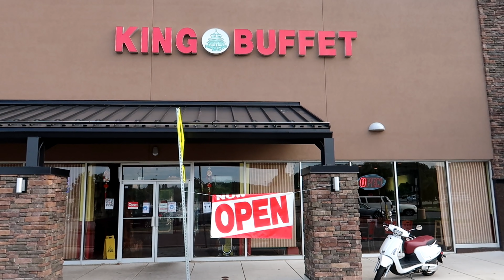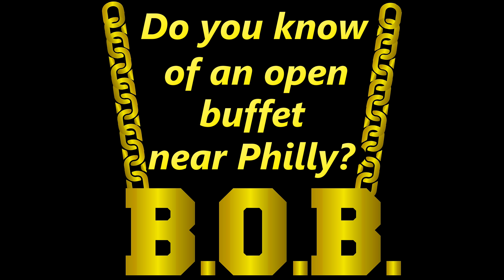BUFFET BUSTER - 13+ lbs of food @ King Buffet in Pottstown, PA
I eat 6 kg, 13.2 lbs of food at the King Buffet.  Watch me eat tons of items from one of the few buffets that are currently open in my area.

Notorious B.O.B.
354 N Lewis Road  # 821

Bob Shoudt
Notorious B.O.B.
Notorious B.O.B
Notorious BOB
Bob eats
Bob the eater
Bob Comida
Chinese buffet
Chinese food
all you can eat
Chinese all you can eat